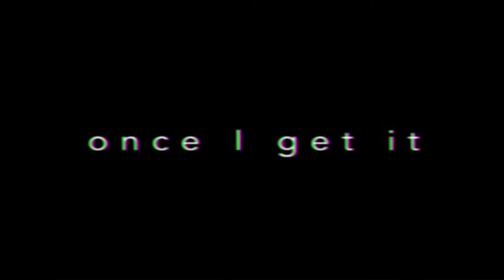^~Higher Meme ~^ // Gift for a Friend ♡☆◇ (old)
backround credits to Exporias